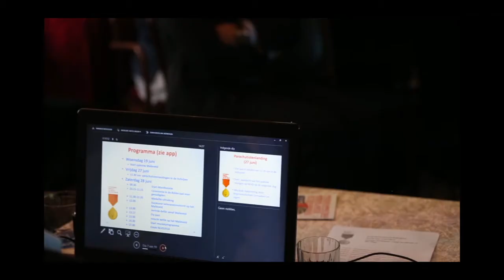Kickoff 10e Nederlandse Veteranendag 2014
De aftrap voor de meeste campagne-activiteiten 2014 vond donderdag 5 juni plaats in restaurant Schlemmer, vlak bij het Plein in Den Haag. Na de opening door de voorzitter van het Comité Nederlandse Veteranendag, dhr. Boele Staal, nam Gerdi Verbeet het woord. Zij vertelde het gehoor over haar persoonlijke betrokkenheid bij veteranen, zowel privé als in haar vorige functie als voorzitter van de Tweede Kamer.